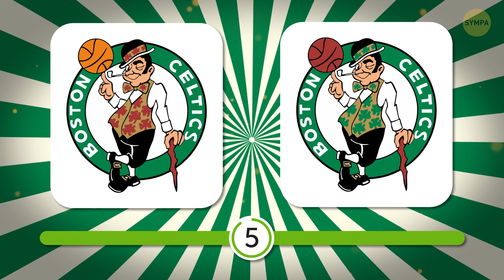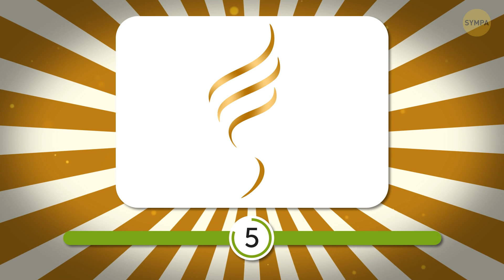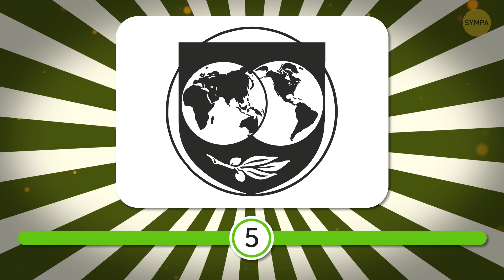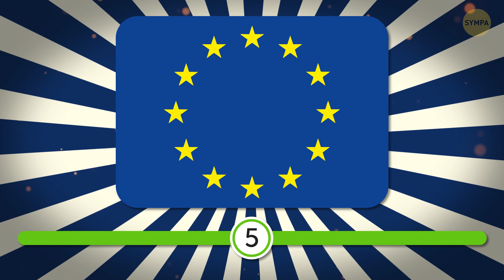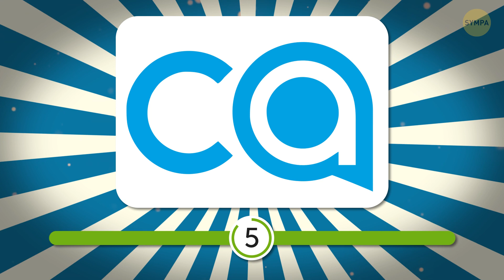Devine Le Bon Logo En 5 Secondes || Défi De Mémoire